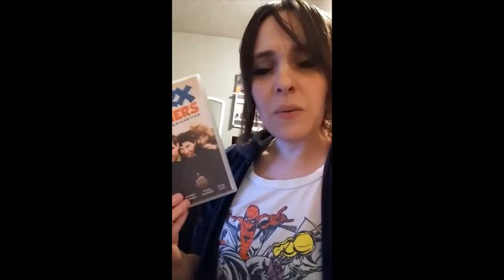People in History: The Marx Brothers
[A re-upload, originally posted August 22, 2018]

One of the most famous groups that started in Edwardian vaudeville, and are still popular today.  I was told by a viewer that the silent COCONUTS was never made. United Artists mooted a silent version in 1928, but Paramount bought it and produced it as a talkie.